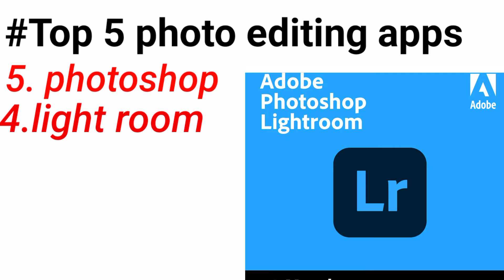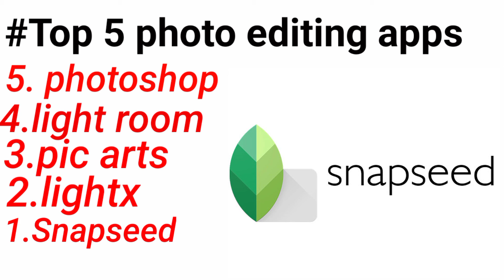Top 5 📷photo editing apps for android |Best apps to edit photo 2021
Hello friends today I will tell u about top 5 photo editing apps for androids

1. Top photo editing apps